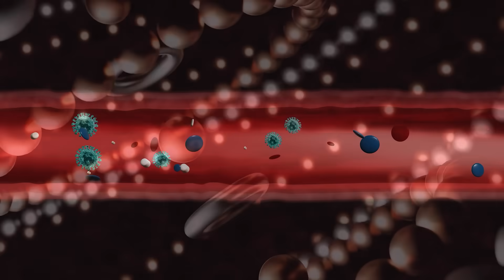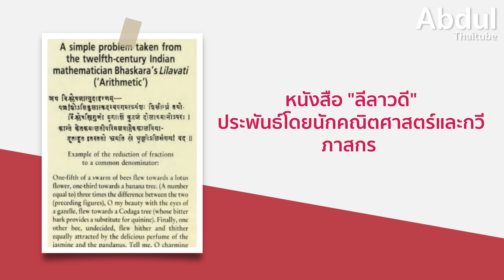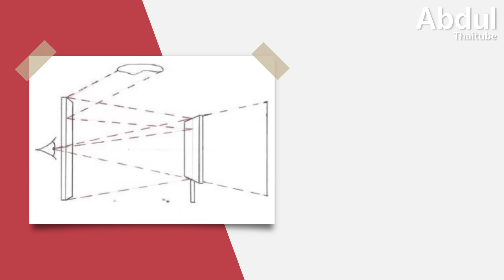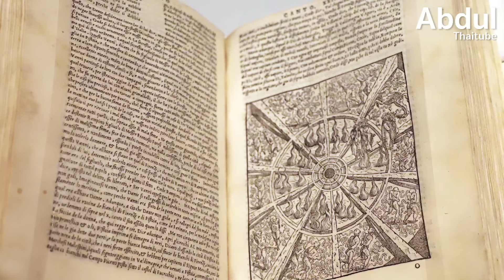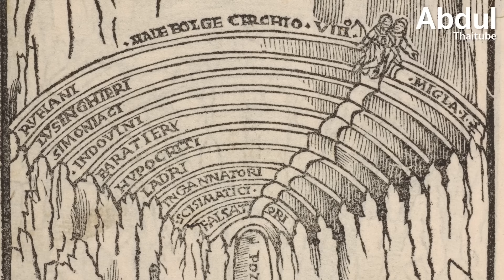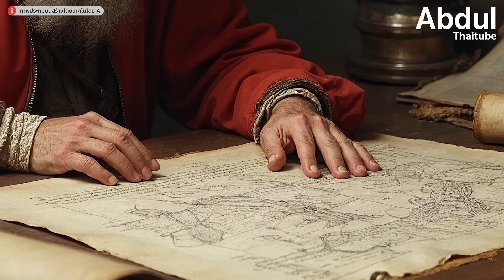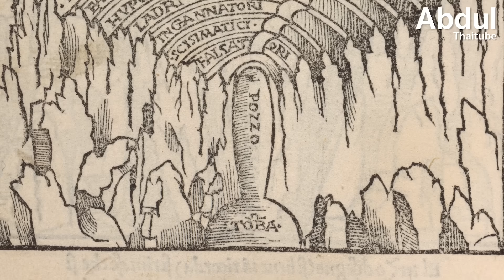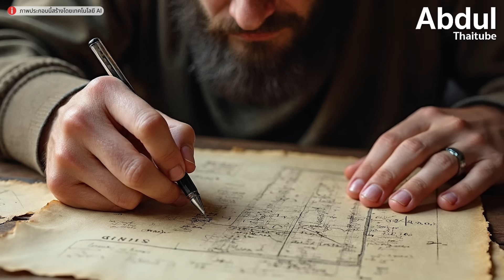ถอดรหัสขุมนรก เมื่อกาลิเลโอไขปริศนากฏฟิสิกส์ผ่านโคลงกวี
หากพูดถึง กาลิเลโอ กาลิเลอี เรามักนึกถึงภาพของชายผู้ท้าทายความเชื่อด้วยกล้องโทรทรรศน์ แต่ก่อนที่เขาจะปฏิวัติวงการดาราศาสตร์ ในวัยเพียง 24 ปี กาลิเลโอได้ใช้คณิตศาสตร์และเรขาคณิตวิเคราะห์โครงสร้างของ "นรก" จากมหากาพย์ The Divine Comedy ของดันเตอย่างละเอียด นี่คือเรื่องราวการเดินทางทางความคิดอันน่าทึ่งที่ทลายกำแพงระหว่างศาสตร์และศิลป์ ซึ่งอาจเป็นจุดเริ่มต้นที่นำไปสู่การค้นพบกฎฟิสิกส์ที่สำคัญที่สุดของเขา

00:00 Intro
01:30 ทลายกำแพงศาสตร์
03:11 เวทีแห่งฟลอเรนซ์ เดิมพันของนักคิด
04:42 พิมพ์เขียวขุมนรก
06:18 ถอดรหัสตัวเลขในบทกวี
07:36 มาตรวัดปีศาจ
09:12 ปริศนาโดมแห่งนรก